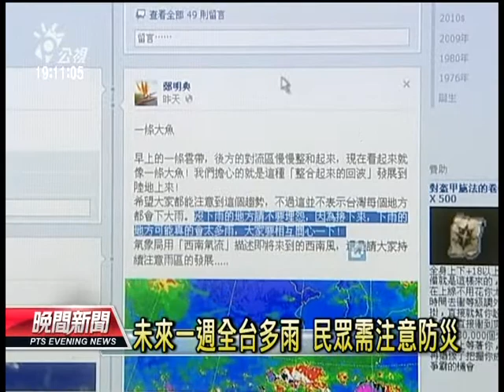20120610 公視晚間新聞 西南氣流影響 南部地區豪雨成災